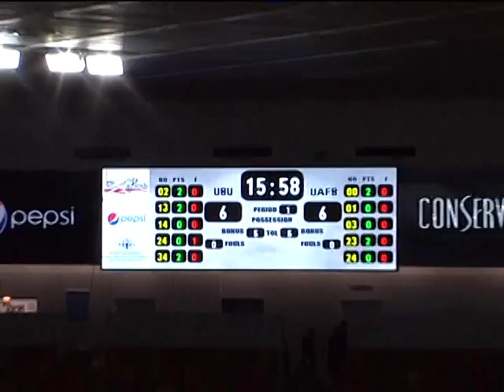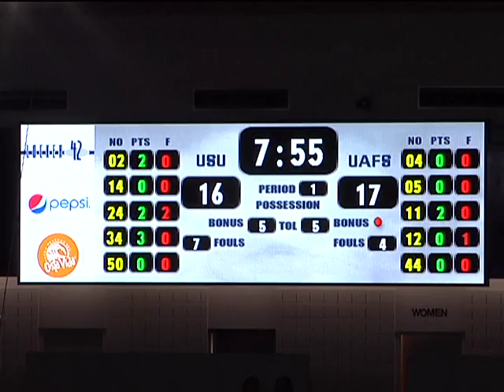Teotonio Do vs Utah State part3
Uafs Blue team jersey #3